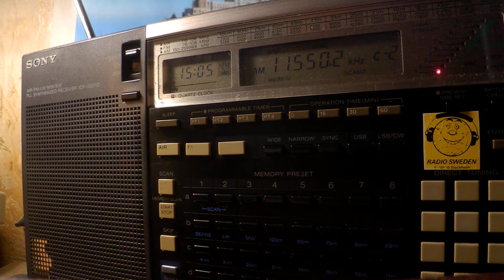23 10 2019 Denge Welat vs Radio Recep Erdogan 1503 on 11550 Grigoriopol vs Emirler